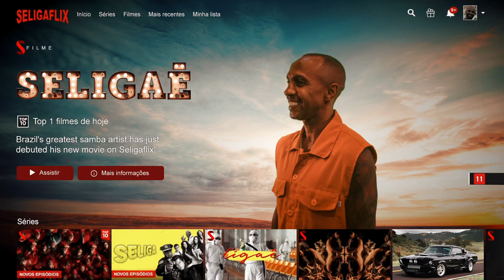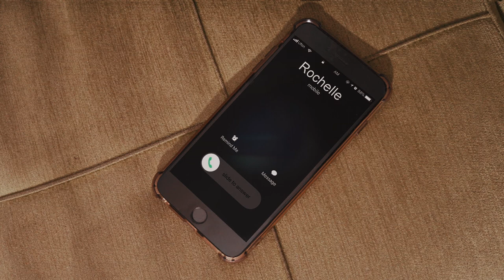SELIGAÊ - RESPIRA (VIDEOCLIPE OFICIAL)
Video clipe da música "RESPIRA", interpretada pelo grupo SELIGAÊ.

Respira
Leandro Luna / Milthinho

Hoje tava demorando pra me atender
Conto as horas no relógio, doido pra te ver
Visualizou não respondeu, ligo e só dá caixa postal.
Será que fui além do meu querer, na intenção de te impressionar ?

Mas não tive como evitar.
Tudo o que eu queria era te ter.
Quando tive a chance de chegar, fui com a sede e a fome em você.

Respira, inspira!
E deixa o nosso corpo se entregar.
Deixa a nossa boca entrelaçar.

Nosso agradecimento especial ao espaço Nanda Oliver

FICHA TÉCNICA:
Direção Geral: Lil T
Direção de Fotografia: Felipe Carzo
Dir Arte / Produção: Tony Paixão
Roteiro e Argumento: Felipe Carzo / Lil T / Tony Paixão
Assistente de produção: Leandro Oliveira
Maquiagem: Thamyres Rocha
Edição e Finalização: Felipe Carzo / Lil T
Locação: Espaço Nanda Oliver
Atriz convidada: Deia Rocha
Ator convidado: Jonathan Foka